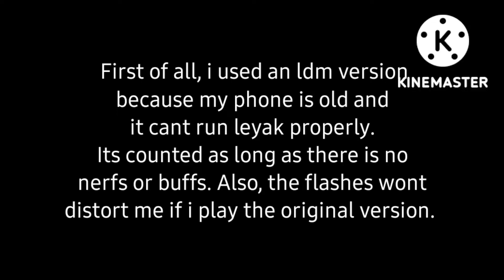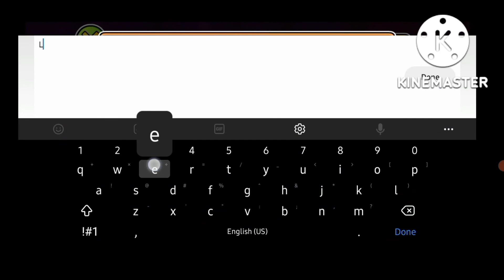Leyak//EnZore, Ilrell, Marwec//NEW HARDEST//read desc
I LOVE THIS LEVEL!
I used an ldm verson because my phone cant run it properly.

Difficulty: Insane demon
personal difficulty: Insane demon
Enjoyment: 9.6/10